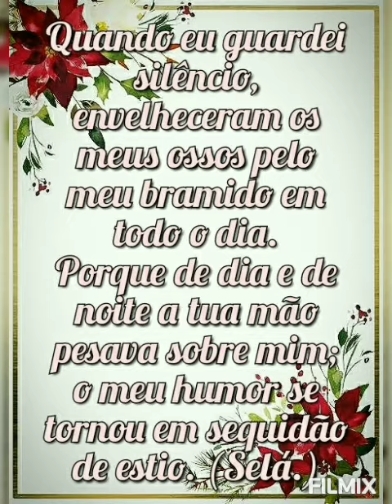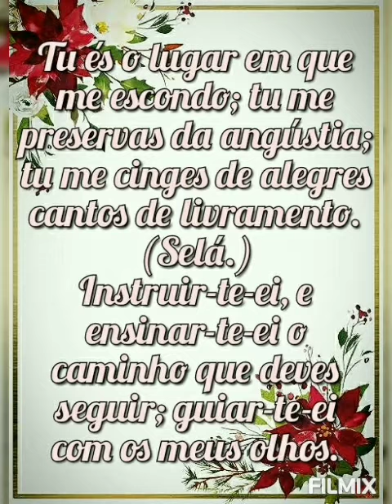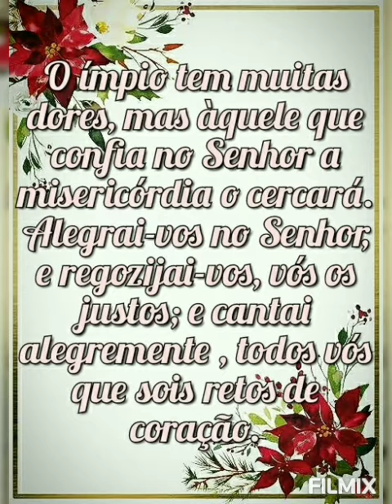Salmo 32 Legendado e Narrado (Bíblia ACF rcm Almeida Corrigida Fiel)